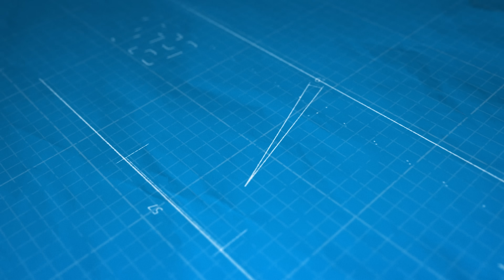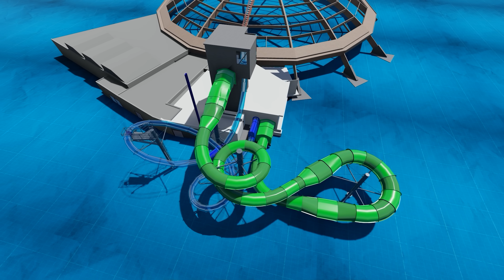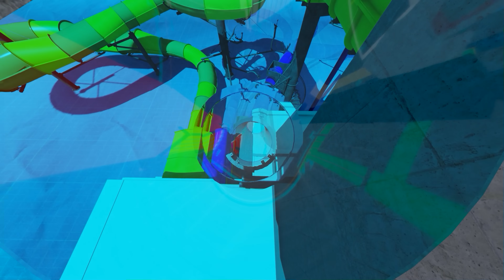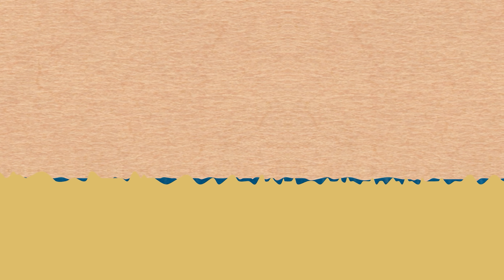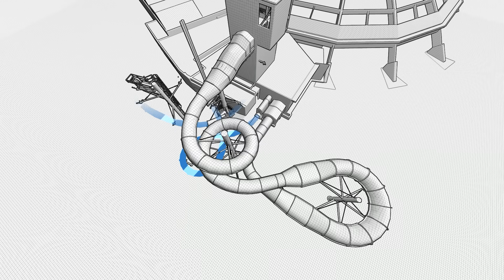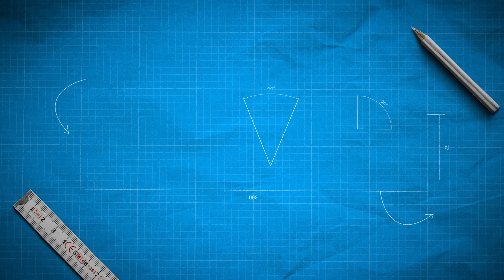De Eerste Looping Glijbaan Van Nederland! - Hoe Werkt de Aqua Loop? 💦 | Center Parcs De Kempervennen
🔺De eerste looping glijbaan van Nederland is nu geopend! Hoe glij je het allerhardste naar beneden en wat gebeurt er als je de looping niet haalt!? Dat zoeken wij allemaal uit in deze nieuwe special vanuit Center Parcs De Kempervennen! Wij volgen het hele proces rond het openen van de glijbanen, van het in elkaar zetten tot de eerste bezoekers. Ook praten we met professor Emile van der Heide over hoe belangrijk de wrijving tussen de glijbaan en de huid is om de looping te halen en hoe jij moet liggen om zo snel mogelijk door deze nieuwe glijbaan te gaan!

► Very special thanks to:
   ▸  Center Parcs De Kempervennen
   ▸  Emile van der Heide (University of Twente)

► The team that makes Theme Park Science possible:
   ▸  Sven den Boef